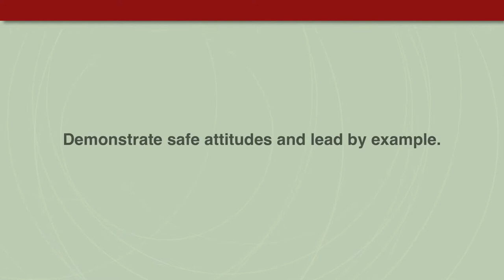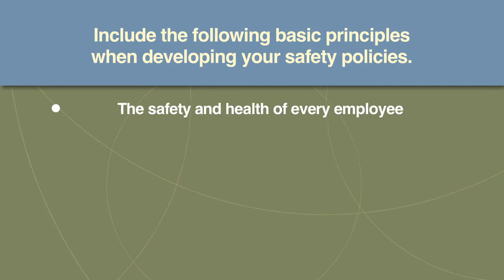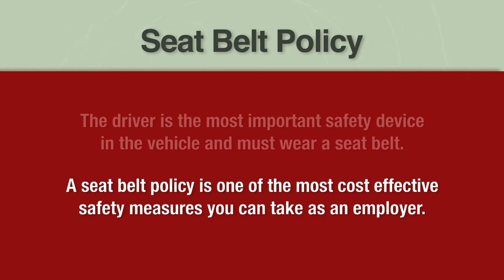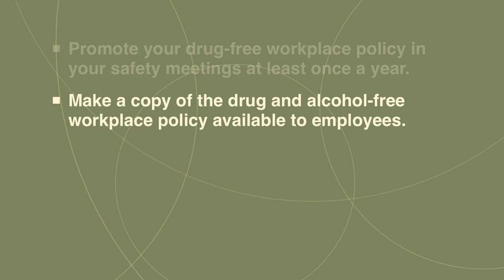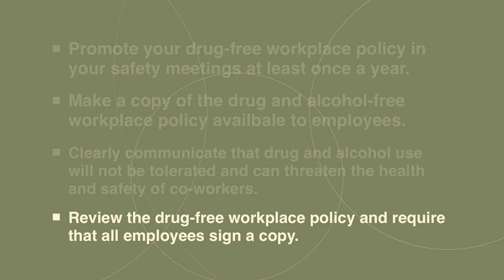Safety Policies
More than one hundred thousand workplace injuries occur every year in Missouri. There are countless ways to prevent workplace injuries and a great place to start is by putting some key safety policies in place. Find out where to start.